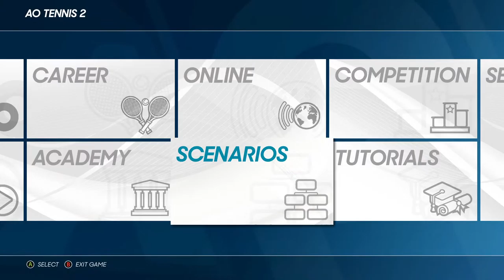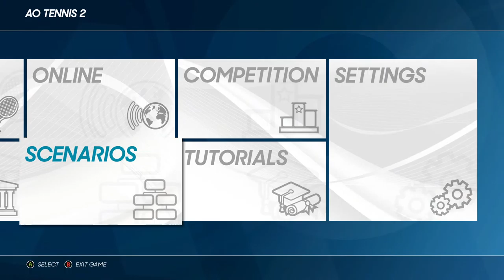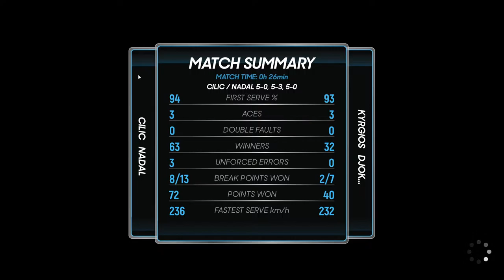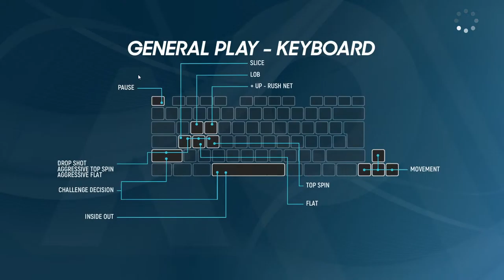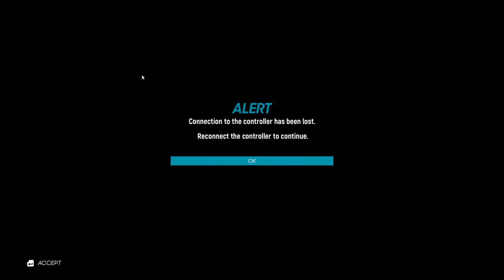🔴 Nadal djokovic AOTennis Tennis AO Tennis 🎾l Double player 🎾l Tamil l Australian open tennis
System Config :

Dhoak System :
CPU - i7 8700
Motherboard - Aorus B360 Gaming 3 WIFI
Ram - 8GB
SSD - 240GB Samsung Evo
Monitor - Acer Nitro XV272U 144Hz

Mayan System :
CPU - i5 2600
Motherboard - Asus A320M-K
Ram - 16GB
SSD - Gigabyte 240GB ssd
Monitor - Dell 24inch Monitor